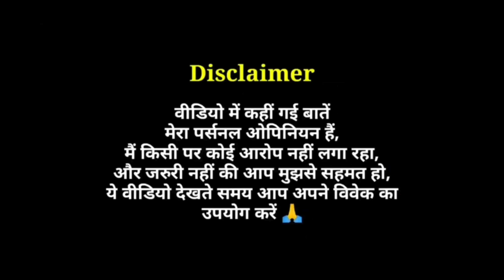Top 7 Best Bollywood Movies of 2021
Top Best Bollywood Films of 2021